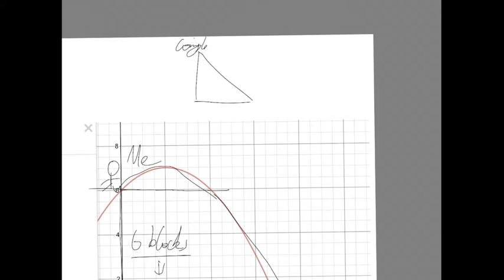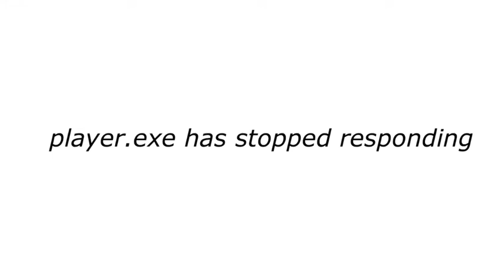Decision making in a nutshell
The second worst decision of this man’s life